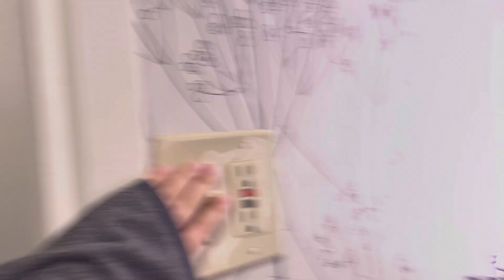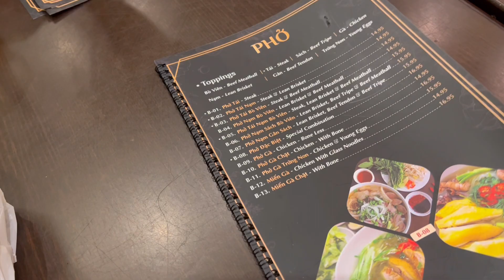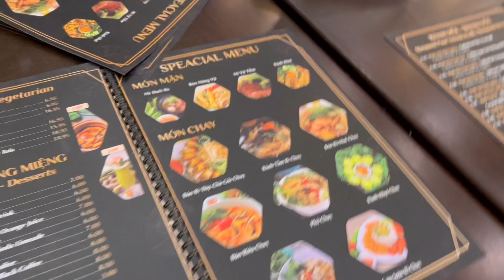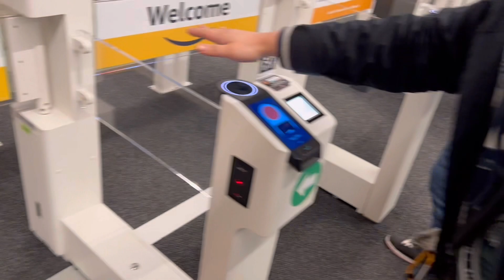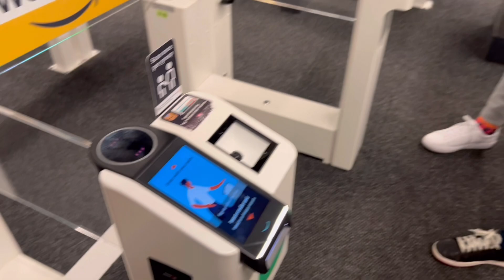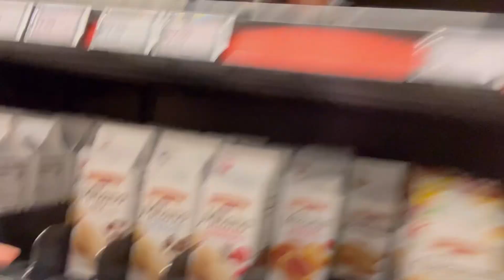D.C VLOG I tried Viet food for the first time! | Eden Center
Here is a new vlog that is long overdue.. Anyways I went to Washington D.C for the first time and tried Vietnamese food at Eden center!

Subcount: 1654

-timestamps-
1:39 bus ride
2:50 arrived hotel
5:05 eden center
8:46 dinner
11:37 amazon fresh